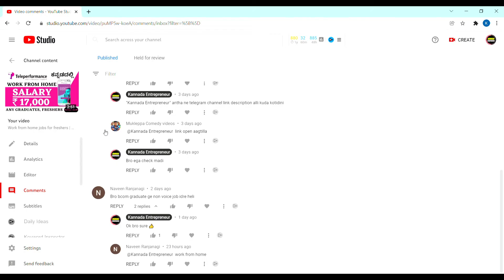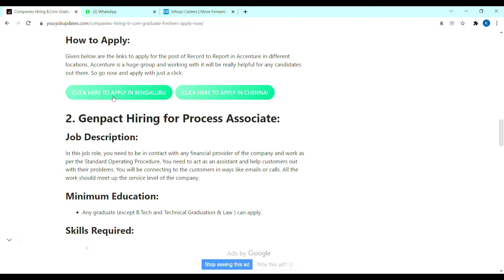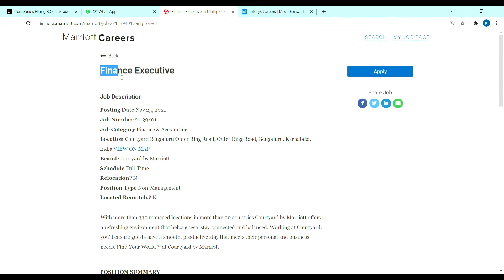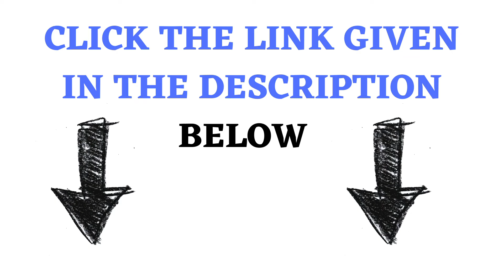New Recruitment for Bcom Graduates | Infosys | Accenture | JW Marriott | Kannada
In This Video, I Have Posted About Three New Job Updates From Three Big Companies For Bcom Graduates.
Accenture
Accenture recruitment 2021
Accenture recruitment 2021 in kannada
Latest jobs in Kannada
Accenture interview
Accenture hiring
Accenture jobs
Accenture jobs in kannada
job in Accenture
Accenture offer letter
Accenture hiring freshers 2021
Accenture interview experience for freshers
global logic off campus drive for freshers
Accenture recruitment 2021 in Tamil
obs for Bsc
jobs for BCA
jobs for Diploma
jobs for BBA
jobs for BCom
jobs for BA
jobs for MBA
Accenture salary
Accenture company
Final year jobs
off campus drive for 2021 batch in Kannada
how to get job in Infosys
interview process 2021
job updates 2021
Infosys
Infosys recruitment 2021
Infosys recruitment 2021 in kannada
Latest jobs in Tamil
Infosys interview
Infosys hiring
Infosys jobs
Infosys jobs in kannada
job in Infosys
Infosys offer letter
Infosys survey mail
Infosys recruitment process
Infosys Operations Executive hiring
Infosys Digital Specialist Engineer Hiring
Infosys Interview questions and answers
Infosys interview experience for freshers
Infosys recruitment 2021 in Tamil
Infosys hiring freshers
Infosys jobs for freshers
Infosys Off Campus Recruitment 2021
Infosys salary
Infosys company
jw Marriott
jobs in jw Marriott
jobs for bcom graduates
jobs for bcom passouts
finance executive jobs
jobs for freshers in jw Marriott
jobs in banglore for bcom graduates
jobs in karnatka for jw Marriott
jobs in karnatka for bcom graduates
full time jobs for bcom
full time jobs for bcom graduates
non voice jobs for bcom graduates